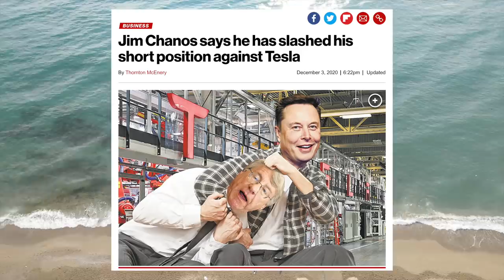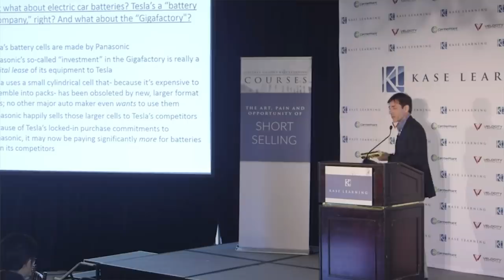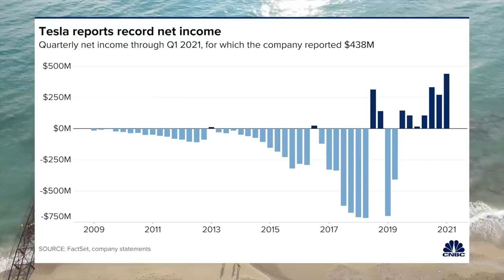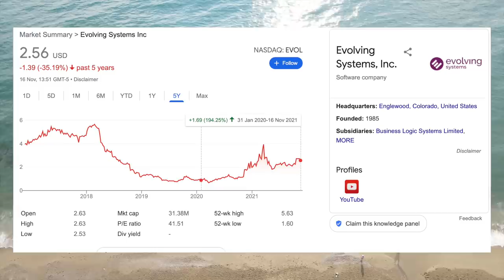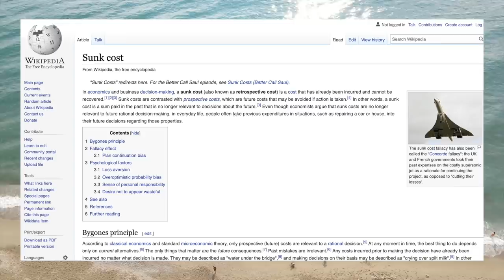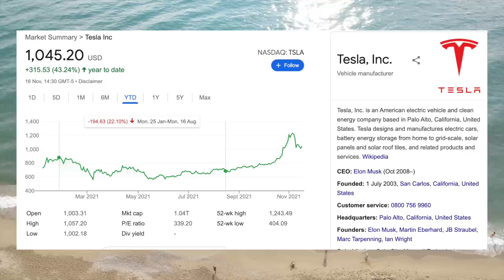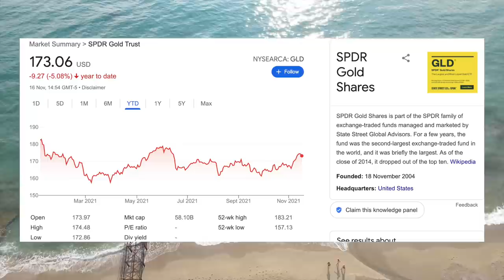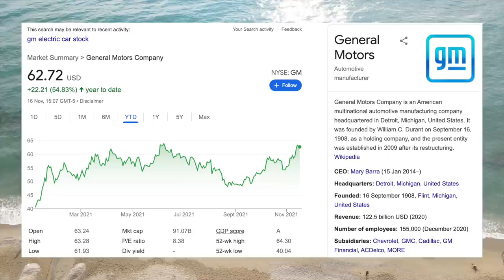The Hedge Fund Manager Addicted To Shorting Tesla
In this video we talk about Mark Spiegel, the founder and CEO of hedge fund Stanphyl Capital. Spiegel has made a name for himself as an OG Tesla short seller who has been short shares since 2014. Needless to say the results have been horrendous. In 2021 he doubled down on his Tesla short position which makes up more than 25% of his portfolio. It looks like his hedge fund is doomed.